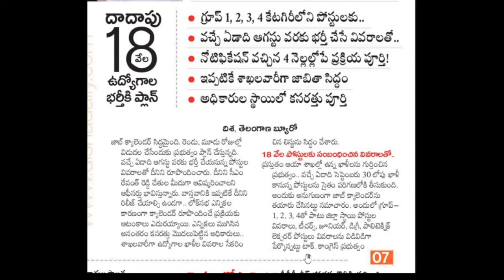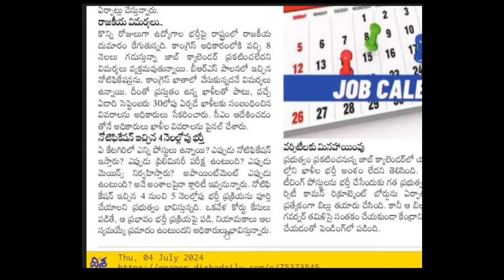TS JOBS CALENDAR RELEASE IN 2 OR 3 DAYS BY CM OF TELANGANA || TSPSC GROUP 1 & 2 LATEST NEWS